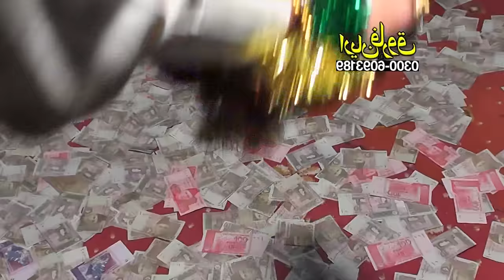Meday Pardesi Nu | Shafaullah Khan Rokhri | FULL HD SONG 2016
meday pardesi nu shafaullah khan rokhri
 FULL HD SONG 2016

-~-~~-~~~-~~-~- koyal This is the official channel of Shafaullah Khan Rokhri and Zeeshan khan Rokhri And Tahir Khan Rokhri